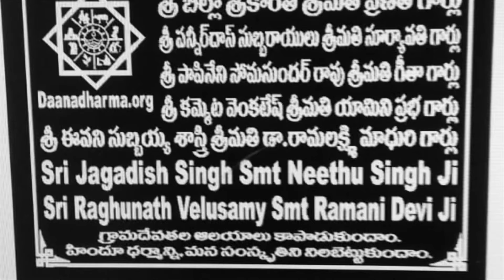శ్రీ పాతపట్నం అమ్మతల్లి అమ్మవారి విగ్రహ ప్రతిష్ట కార్యక్రమం🚩@DaanaDharma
అంగరంగ వైభవంగా శ్రీ పాతపట్నం అమ్మతల్లి అమ్మవారి విగ్రహ ప్రతిష్ట కార్యక్రమం🚩
జై భవాని🚩జై జై భవాని🚩🚩
దానధర్మ చారిటబుల్ ట్రస్ట్ పర్యవేక్షణలో దాతల సహాయ సహకారాలతో ఆంధ్రప్రదేశ్ శ్రీకాకుళం జిల్లా నందిగాం మండలం సైలాడ పంచాయతీ బంజీర్ పేట గ్రామంలో నూతనంగా నిర్మించబడిన శ్రీశ్రీశ్రీ పాతపట్నం అమ్మతల్లి అమ్మవారి దేవాలయంలో శ్రీ పాతపట్నం అమ్మతల్లి మరియు శ్రీ పోతురాజు స్వామివార్ల విగ్రహ ప్రతిష్ట కార్యక్రమం ఇటీవలే విజయవంతంగా పూర్తియినది🚩

🚩విగ్రహ దాతలు🚩
Rudram School Of San Antonio TX USA
శ్రీ ఈవని సుబ్బయ్య శాస్త్రి శ్రీమతి డా.రామలక్ష్మి మాధురి గార్లు
శ్రీ బిల్లా శ్రీకాంత్ శ్రీమతి ప్రణీత గార్లు
శ్రీ పన్నీర్‌దాస్ సుబ్బరాయలు శ్రీమతి సూర్యావతి గార్లు
శ్రీ పాపినేని సోమసుందర్ రావు శ్రీమతి గీతా గార్లు
శ్రీ కమ్మెట వెంకటేష్ శ్రీమతి యామిని ప్రభ గార్లు
Sri Jagadish Singh Smt Neethu Singh Ji
Sri Raghunath Velusamy Smt Ramani Devi Ji

దేవాలయం నిర్మాణానికి విగ్రహాలకు విగ్రహ ప్రతిష్టకు అన్న సమారాధనకి సహాయ సహకారాలు అందజేసిన ప్రతి ధాతకు మరియు వారి కుటుంబ సభ్యులకు ఆ శ్రీ పాతపట్నం అమ్మతల్లి అమ్మవారి ఆశీస్సులు ఎల్లవేళలా ఉండాలని ప్రార్థిస్తున్నాము🚩

దాతలు ఎవరైనా దేవాలయాలలో ప్రతిష్టించే విగ్రహాలను దానం చేయాలనుకుంటే దయచేసి వివరాలకు 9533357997 సూర్య రాట్నాల గారిని సంప్రదించగలరు🚩

ఇట్లు
సూర్య రాట్నాల
దానధర్మ చారిటబుల్ ట్రస్ట్
DaanaDharma@ICICI- UPI
Daanadharma.org